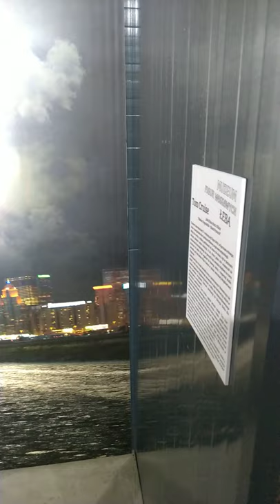Figury woskowe - Łeba